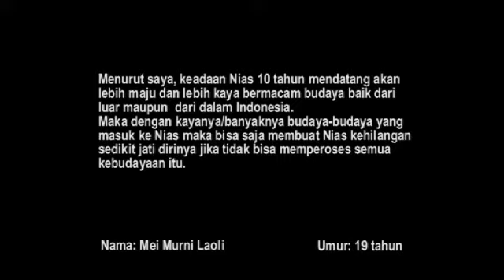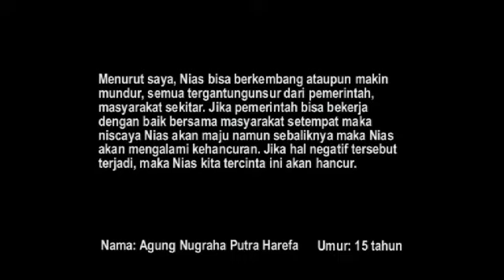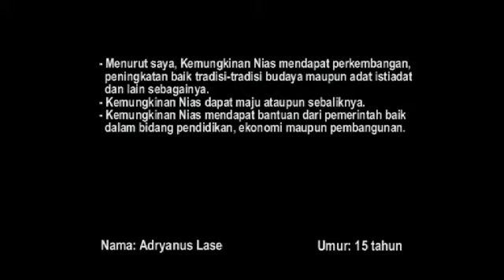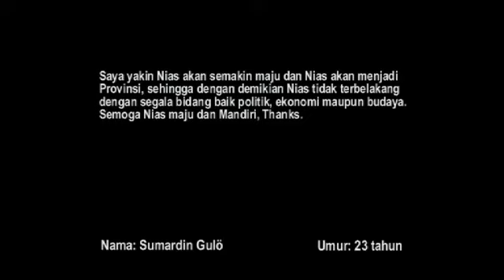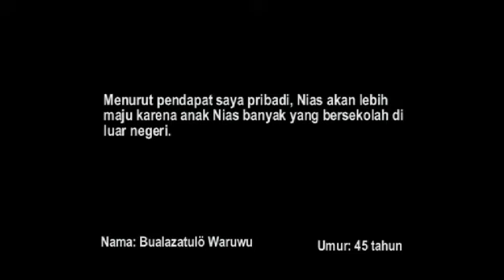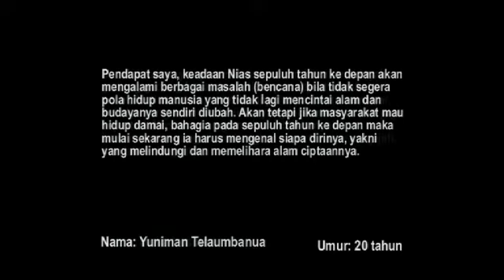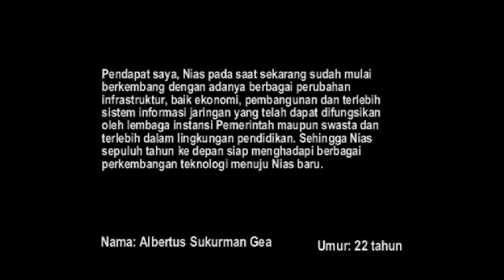PANDANGAN PEMUDA NIAS 10 TAHUN KEDEPAN